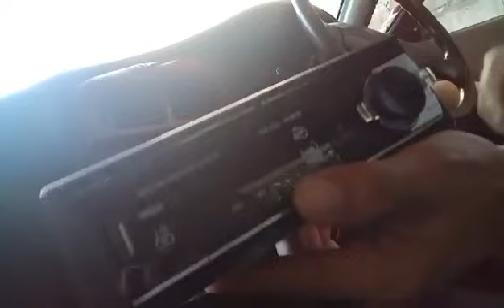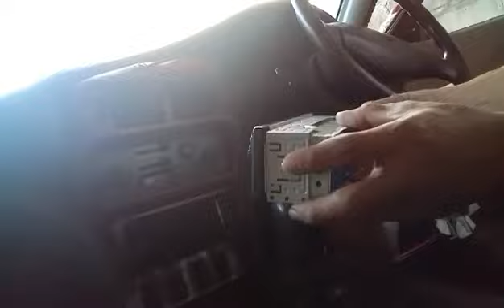paano ba ikabit ang car stereo@louieaquinotv9490